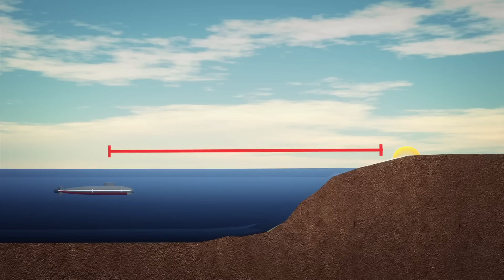Russia test fires intercontinental ballistic missile from nuclear submarine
Originally published on November 4, 2014

Russia test-fired an intercontinental ballistic missile from a nuclear submarine, Russia’s Defense Ministry confirmed on Wednesday.

A Sineva RSM-54 intercontinental ballistic missile was fired from the Tula nuclear submarine in the Barents Sea on Wednesday.

The RIA Novosti news agency reported that the missile hit its target in the Kura Test Range in the Russian Far East.

The three-stage Sineva missile can carry four 100-500 kiloton nuclear warheads and has a range of 8,300 kilometres. It can be launched from a depth of up to 55 metres.

Part of the D-9PM system, the RSM-54 Sineva missile is an upgraded version of the RSM-54, which Russia stopped producing in 1996.